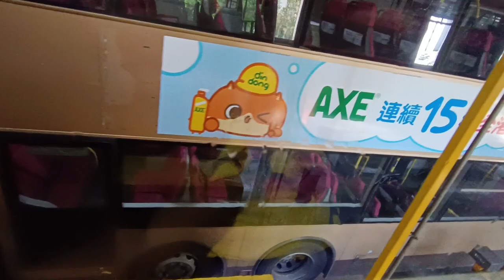Kowloon Motor Bus Company(KMB) /Hongkong- tour inside the building//jan'z Dimple Tv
The Kowloon Motor Bus Company (1933) Limited (KMB) is a bus company operating franchised services in Hong Kong. It is the largest bus company in Hong Kong by fleet size and number of bus routes, with over 4000 buses and 420 routes. It is a subsidiary of Transport International.